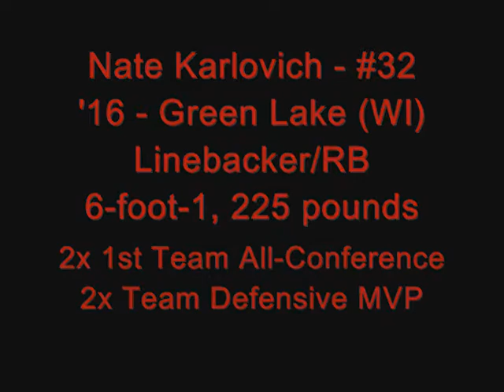Nate Karlovich - 2016 - Green Lake (WI) - Partial Senior Highlights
MCS athlete Nate Karlovich (2016/6-foot-1, 225 pounds/LB-RB) from Green Lake (WI) is one of the top prospects in Wisconsin.  A starter since he was a freshman, Karlovich is a multiple time All-Conference selection on both sides of the ball wjile also earning Team Defensive MVP awards.  He is also a standout on the basketball court where he earned multiple Team Defensive MVP  Awards.